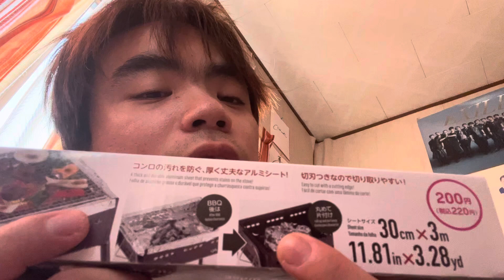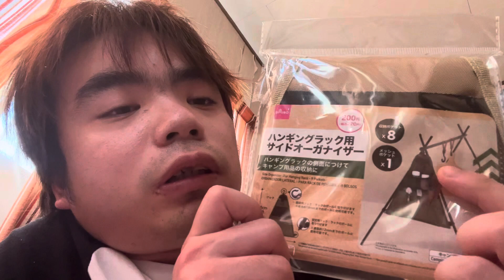ランタンバーベキュー用買いました開けて見た使うとき来たら良いです